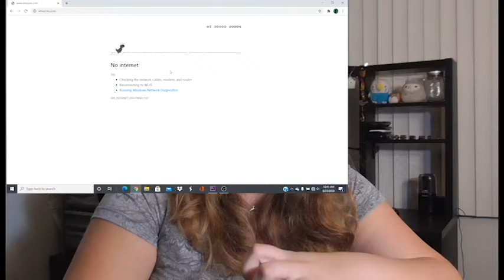The Natural 1s and 20s of Life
Some people believe that they're lucky, others that they're unlucky. Well after rigorous and time consuming research conducted over around 100 DnD sessions, I decided to reject those philosophies and substitute my own.